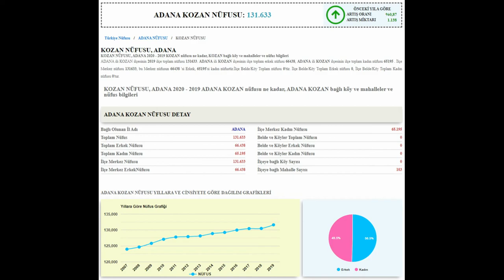ADANA KOZAN 📺 microsoft flight simulator 2020